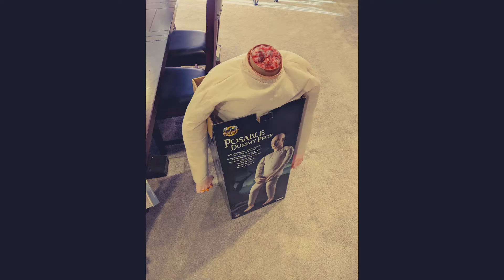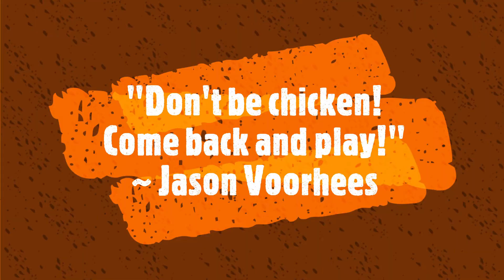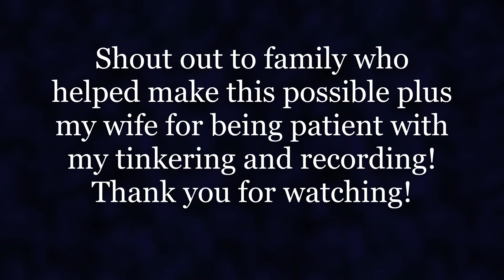Halloween 2020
Highlights of the build process including props plus video of Halloween night 2020.